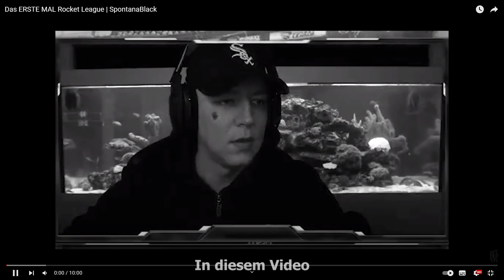MONTANABLACK spielt ROCKET LEAGUE!😅 (REAKTION AUF @SpontanaBlack )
Heute reagiere ich auf das erste Gameplay von MontanaBlack bei Rocket League.

Hat euch das Video gefallen, dann gerne ein Abo und Kommentar dalassen.